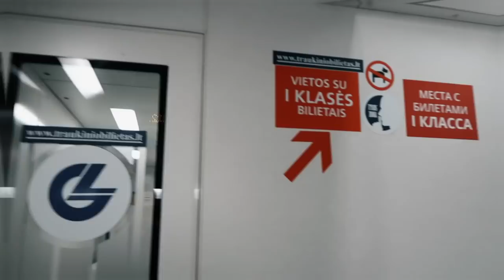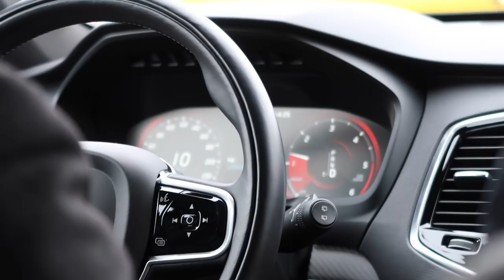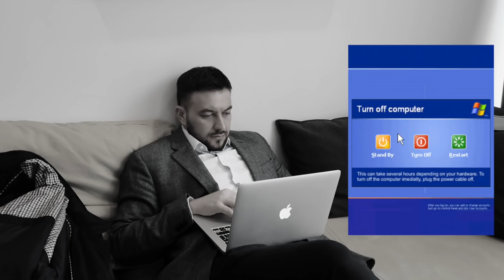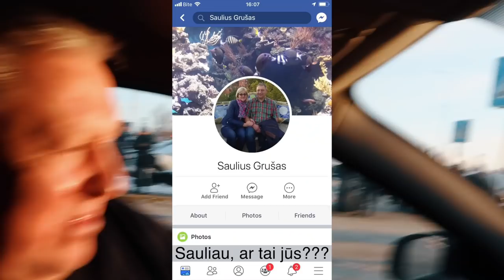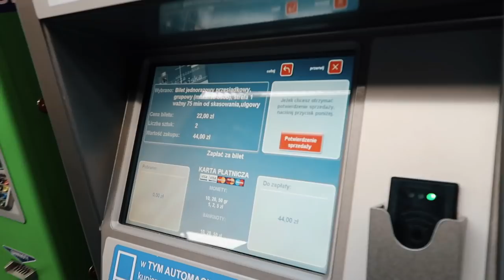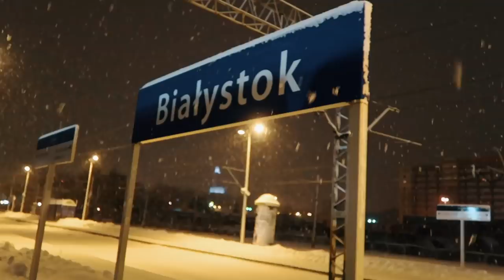KĄ REIŠKIA BŪTI VADOVU 6 SKIRTINGOSE VALSTYBĖSE? | PAGAL JURGĮ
Darbas žmogų puošia, ar ne? Šiame vlog'e galėsite pamatyti mano kelionę į Minską, Kijevą, Lvovą bei Varšuvą, kur aplankiau kitus savo įmonės "Bunasta" ofisus bei atsakiau į, turbūt, kiekvienam įmonės vadovui svarbų klausimą - ką reiškia būti vadovu šešiose skirtingose valstybėse?

Greitu metu pristatysiu labai daug naujienų, todėl siūlau prenumeruoti kanalą bei sekti mane socialinėje erdvėje!

Kas yra BUNASTA?

UAB „Bunasta”– tai profesionali, vežėjams specializuota muitinės tarpininkų įmonė, veikianti nuo 2012 metų.

Mūsų specialistai atlieka visas būtinas muitinės procedūras, tokias, kaip EPI, T1, Garantas ir kita bei suranda jums geriausius sprendimus, užtikrinančius sklandų sienų kirtimą, tiek vežant krovinius į Europos Sąjungą, tiek į Rytų šalis.